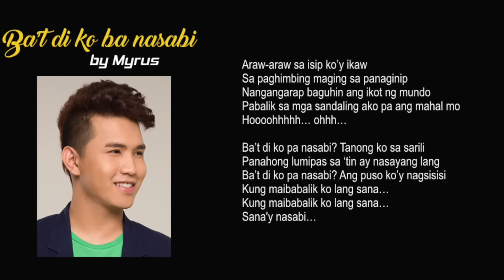BA'T DI KO BA NASABI by Myrus (Official Lyric Video)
The official lyric video of "Ba't Di Ko Ba Nasabi" by Myrus, one of the tracks in his gold record album "Love Cycle" released in 2008.